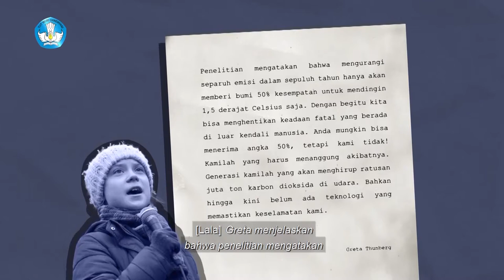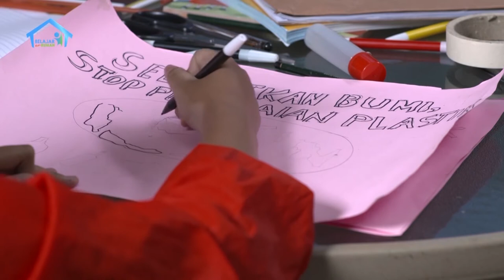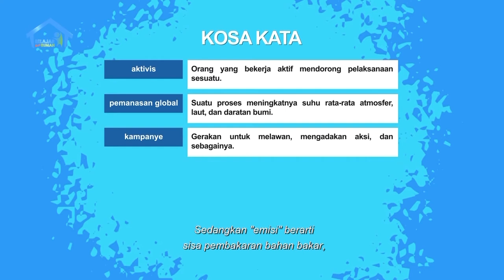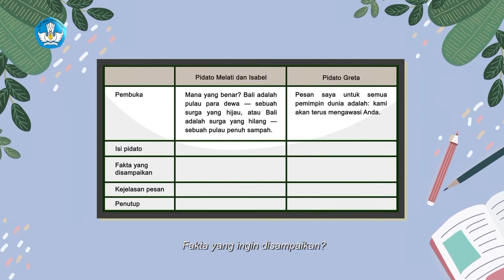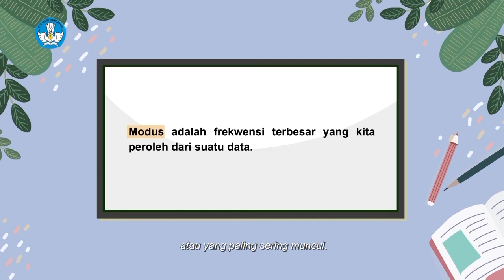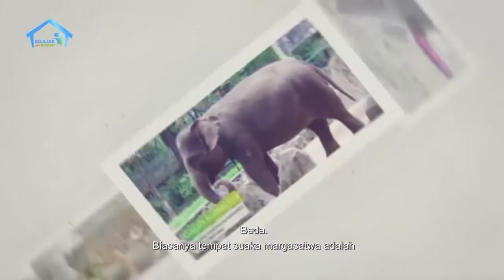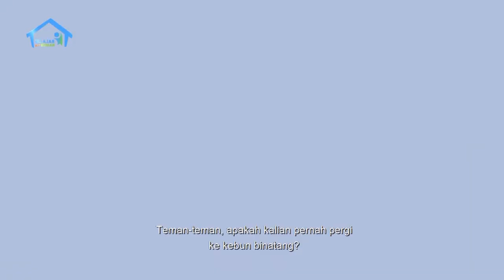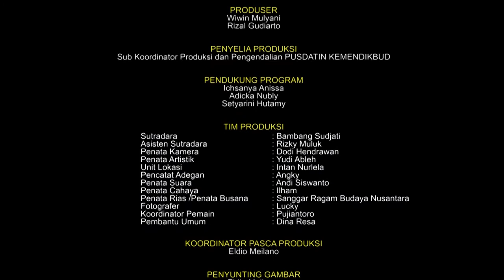BDR | SD Kelas VI | Episode 33 - Aktivis Lingkungan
SINOPSIS

Di rumahnya, Lala sedang membuat poster “STRIKE FOR CLIMATE” dan dia akan posting secara online di Instagram --sebuah kegiatan yang biasa dilakukan oleh Greta Thunberg (bocah aktivis climate) secara berkala selama masih lockdown (tidak bisa melakukan mogok sekolah secara langsung). Tak lama, Jero datang dan penasaran dengan apa yang sedang Lala kerjakan. Lala pun menjelaskan ke Jero mengenai Greta Thurnberg dan gerakan mogok sekolahnya untuk perubahan iklim. Lala kemudian membuka video youtube dan menonton pidato mengenai perubahan iklim di hadapan mimbar PBB. Mereka mendiskusikan isi pidato Greta dan tuntutannya terhadap para pemimpin dunia. Mereka kemudian membandingkan juga pidato Greta dengan pidato Melati Isabel.

 Diskusi mereka lalu berlanjut ke hewan dan tumbuhan yang terancam punah akibat perubahan iklim global. Mereka pun berlatih intuisi bilangan, mengira banyaknya pohon yang dapat ditanami di suatu lahan. Lalu, mengeksplorasi dengan mencari informasi tanaman dan hewan yang terancam punah di daerah masing-masing. Dari sini, mereka mencatat dalam bentuk tabel diagram dan menentukan modusnya. Mereka juga berlatih menentukan modus dari data banyaknya hewan yang bisa mereka temukan di kebun binatang, serta menentukan modus dari kendaraan yang ada di kebun binatang.